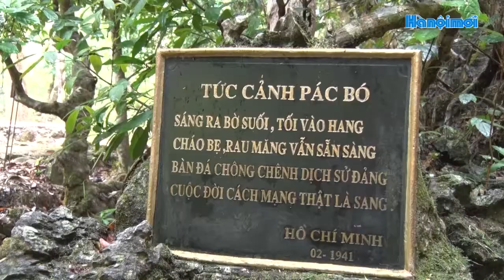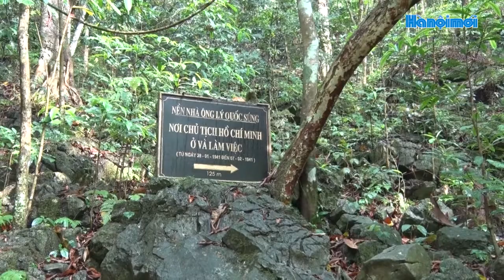Pác Bó- Điểm du lịch về nguồn đầy tiềm năng